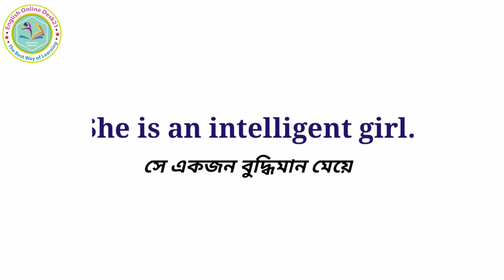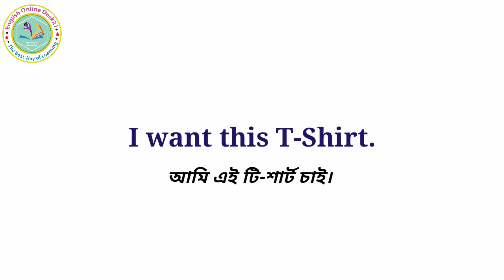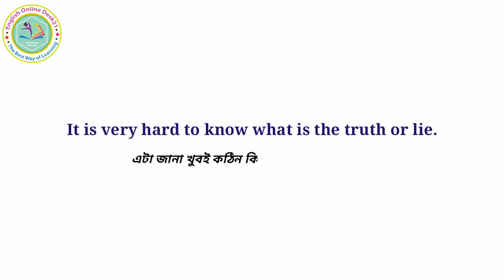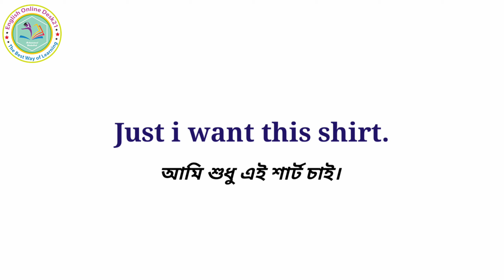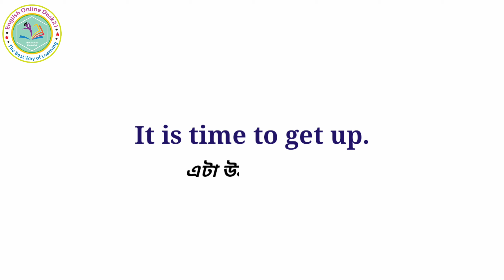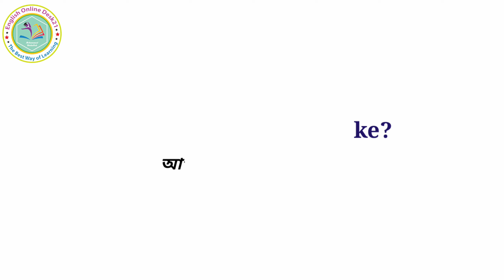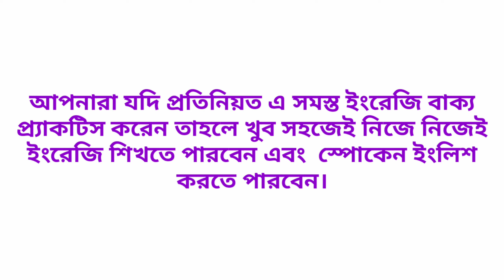learn spoken English sentences- english to bangla || class #8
আপনারা যদি অনর্গল ইংরেজি বলতে চান তাহলে এই সেন্টেন্স গুলো আপনাদের খুবই প্রয়োজন। কারণ হচ্ছে এই সেন্টেন্স গুলো স্পোকেন ইংলিশ করতে গেলে খুব বেশি প্রয়োজন হয়। তাই  যত বেশি এই ধরনের ইংরেজি সেন্টেন্স শিখতে পারবেন, তত বেশি ইংরেজিতে কথা বলতে পারবেন।

If you want to learn spoken English then these all videos are for you

If you want to learn all the topics of wH Questions, then these all videos are for you.